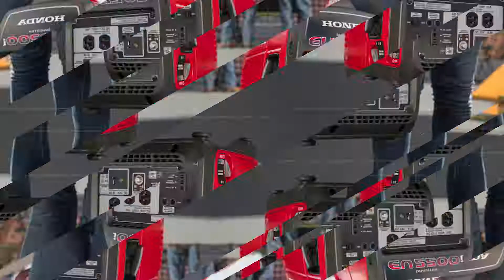Honda Dealer Generator Video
Looking for a generator?  We've got what you need!  Come see us at 664 Circle Drive, Casper  WY